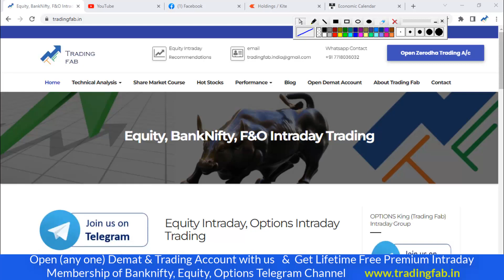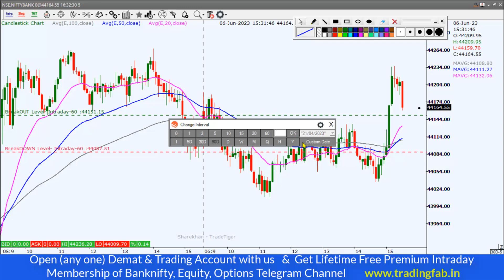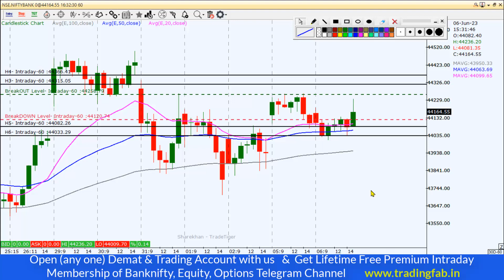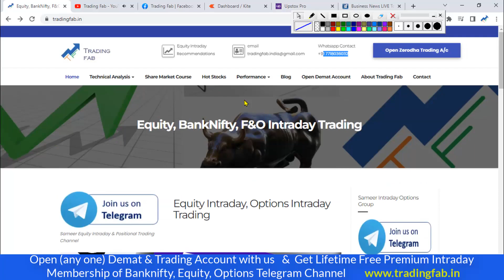Nifty and Banknifty Intraday Levels 07-06-23 | 18600 Resistance | Tomorrow Trading Plan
nifty 50
sgx nifty
nifty today
nse nifty
sgx nifty live
nifty live
nifty 50 share price
nifty index
nifty chart
nifty future